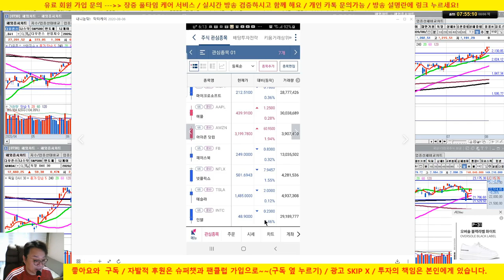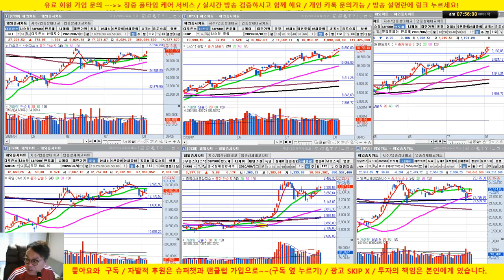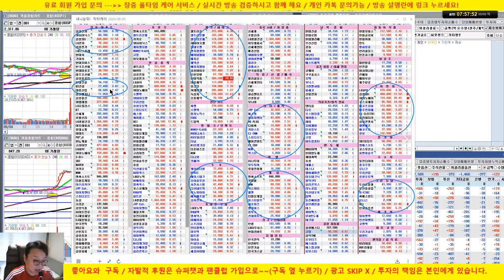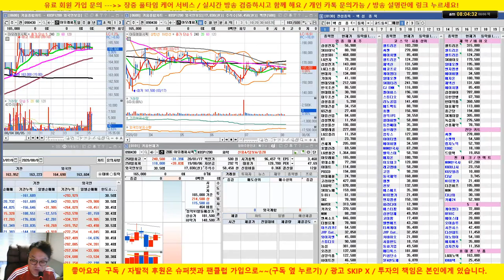[개장전 시황] 셀트리온 3형제 나르다/LG화학 등 2차전지 폭등 /20/08/06/닥터케이 주식아카데미/무료 추천주 & 종목상담/업종 대표주 전략제시 방송/무료 주식강의